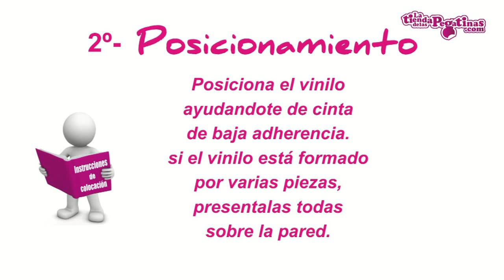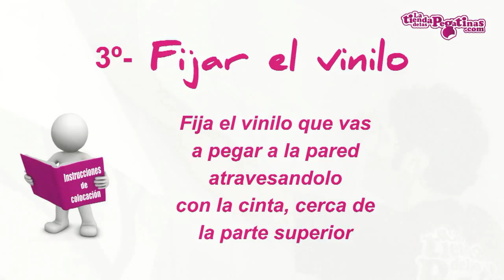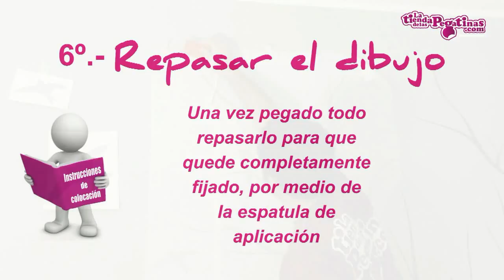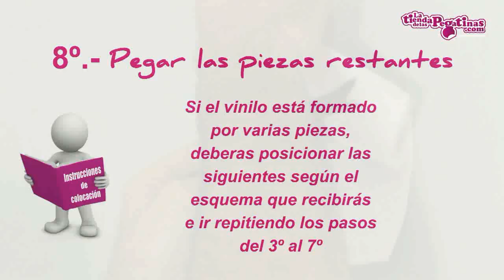La tienda de las pegatinas.com - Instrucciones de colocación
Decora tu casa de una forma fácil, sencilla y muy barata. Gran variedad de Vinilos decorativos Florales, Naturaleza, Infantiles, Ciudades, Pizarra, Fantasia...
Instrucciones de colocación.